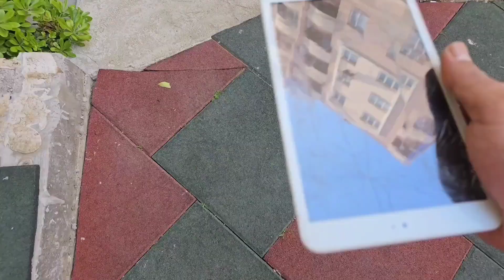دي دي ميدو - لولو | قناة وناسة